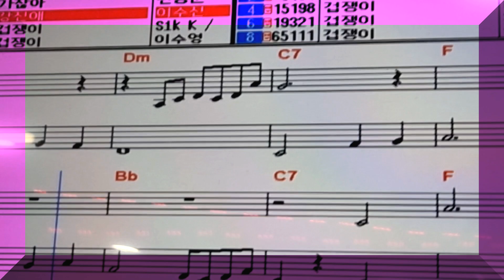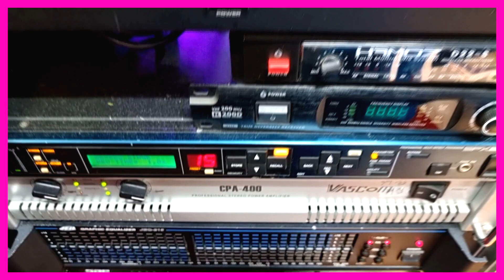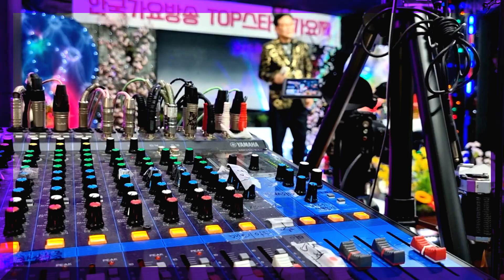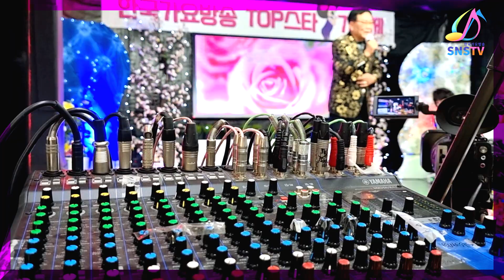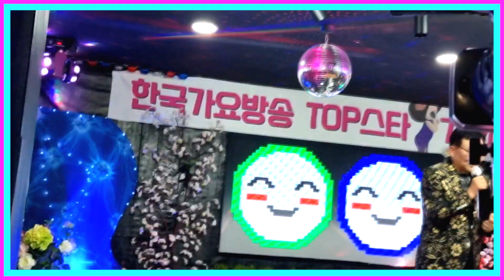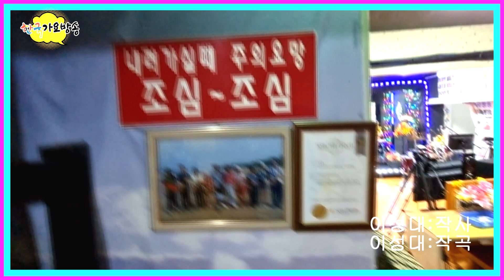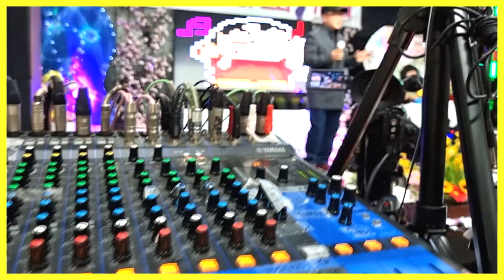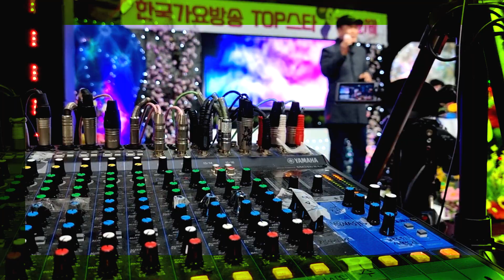성남시국악인-성남시민위안잔치-독점촬영=한국가요방송총연합회.010-7165-5099